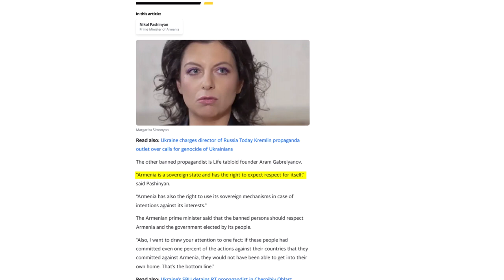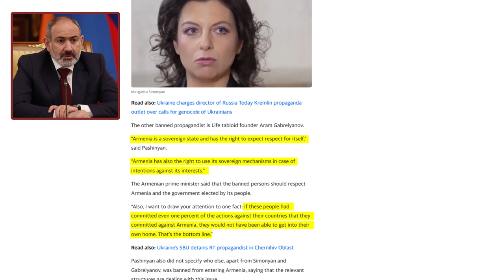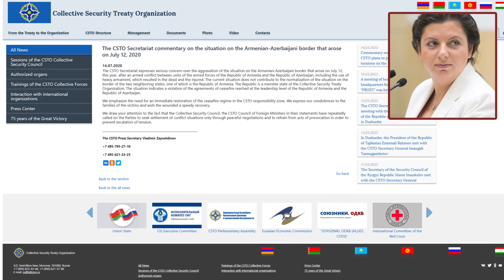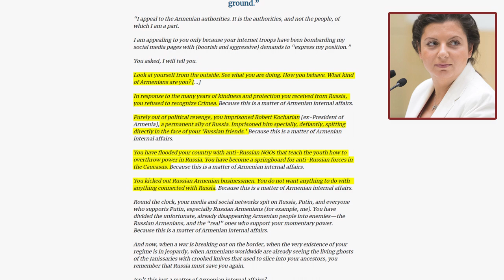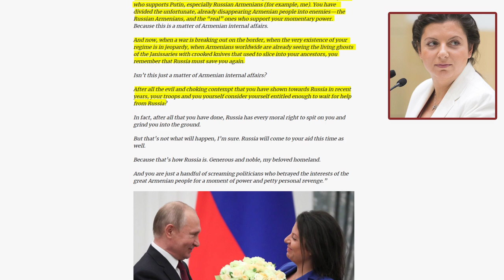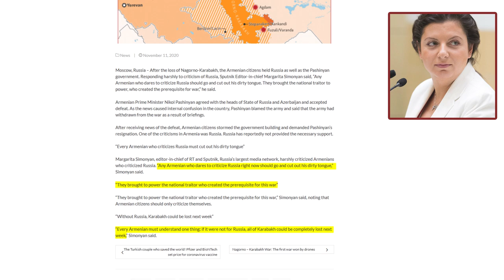Putin's puppet BANNED from Armenia!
Who is Margarita Simonyan and what did she say to get banned from Armenia?

Timestamps:
00:00 Who is Margarita Simonyan?
00:56 Banned from Armenia
01:57 Simonyan's Remarks on Armenia
05:42 Was this the right decision?